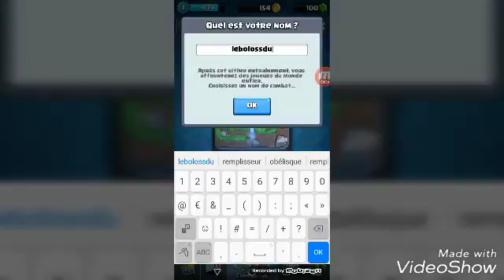Je clash ... je clash royale